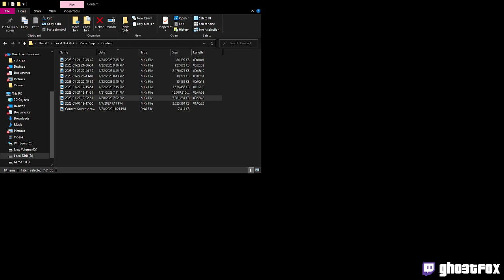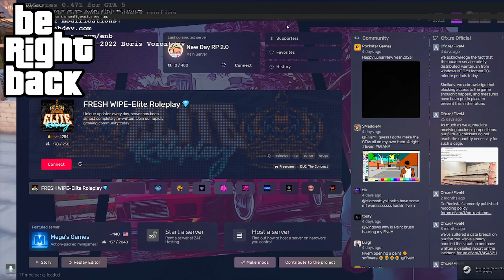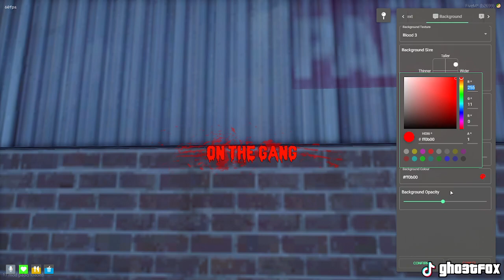Kiyoshi "Ghost" Okazaki | Deputy Dale | Marquis Trigg | Johnny Salt | Vod 1/25/23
this vod is a lot of dif stuff we start on ghost and do some races then switch to dale for some calls then rat up some cars on tig and end it on
the long walk with johnny

Chapters:
00:00 Starting
3:48 Pulled over in starting screen
21:10 Mount Hann Race
52:42 Little Seoul Race
1:12:48 Work at AE
4:36:15 Switch to Dale
5:08:49 Speeder 10-80
5:41:45 Switch to Tig
6:47:57 Switch to Dale